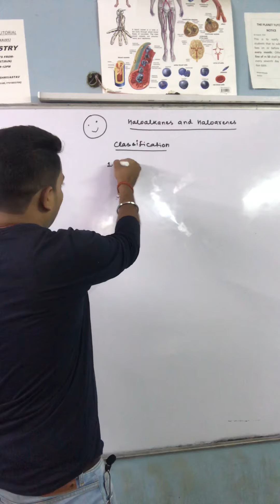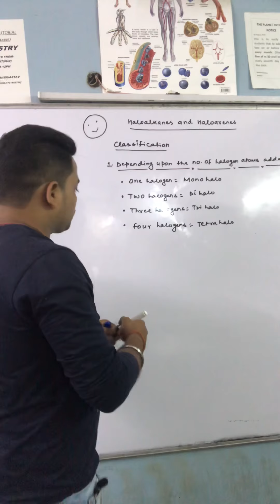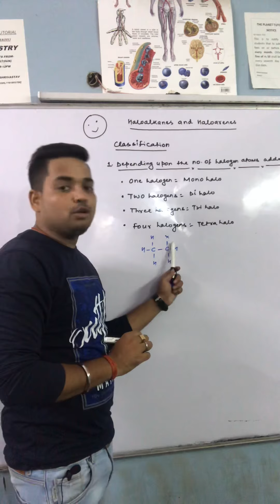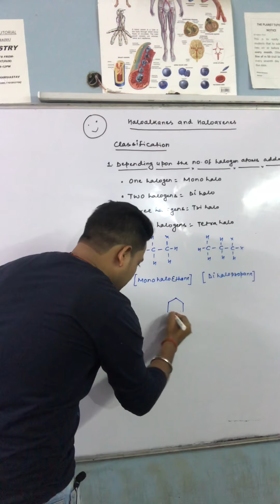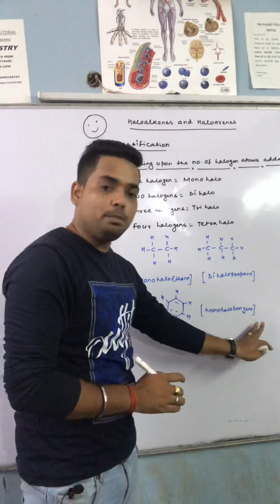Classification of haloalkanes and haloarenes , part-1